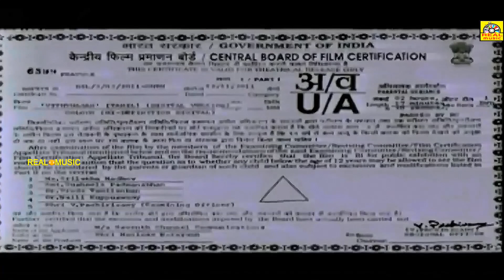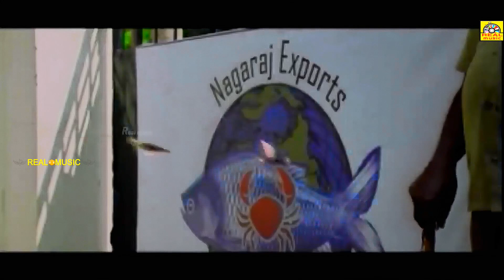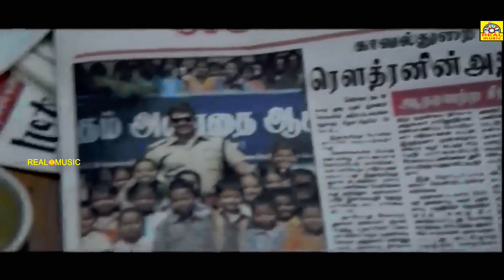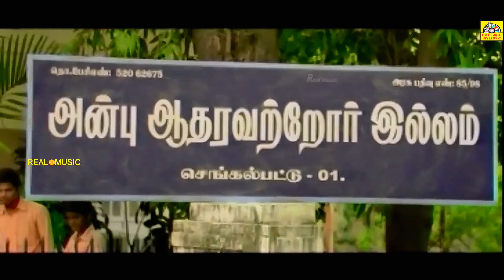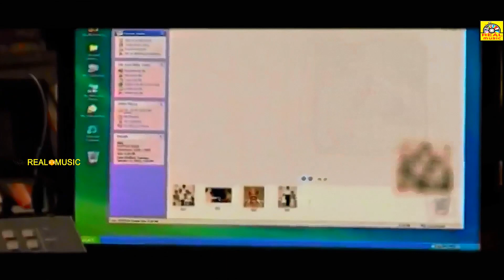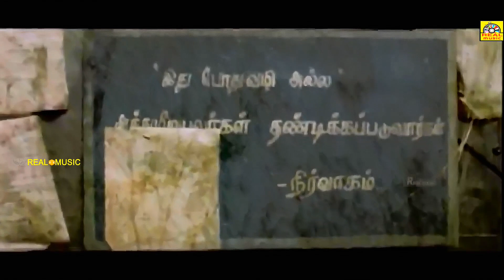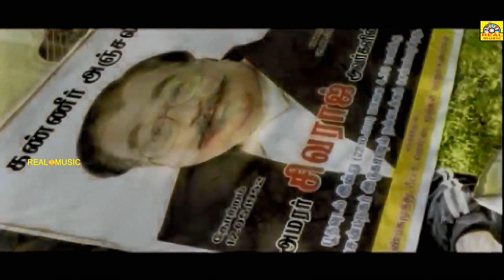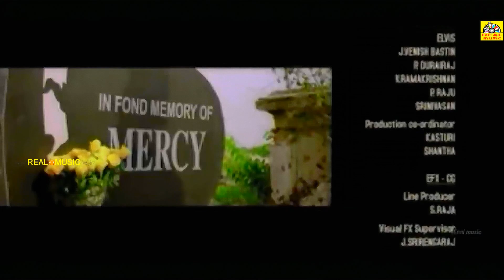Vithagan Tamil Action Movie | [ வித்தகன் ] | R.Parthiban, Poorna@TamilEvergreenMovies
Vithagan (English: Trickster/Master) is a 2011 Tamil action film directed by R. Parthiban that features himself in the lead along with Poorna. The film, which has been in making since 2008, released on 18 November 2011. The film was the 50th film of Parthipan, has him in the role of a police officer, who is brainy as well as brawny. With an innovative tagline 'With the gun', 'Vithagan' has Poorna as heroine and music has been composed by Joshua Sridhar of 'Kadhal' fame. The film opened to extremely negative reviews and bombed at the box office.[2]

Cast
R. Parthiban as ACP Rowdhran
Poorna as Mercy
Milind Soman as Badri
Vincent Asokan
L. Raja
M. J. Shriram
Krishnamoorthy
Raaki Parthiban (Special appearance)